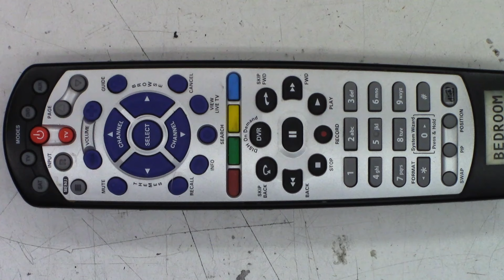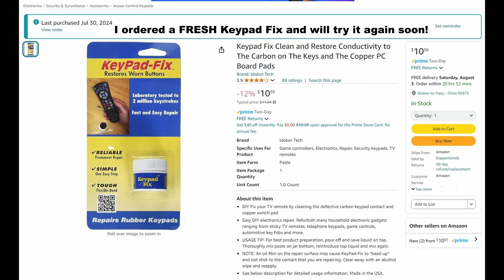Dish Network Remote comeback PT1 Trying some old Keypad Fix to see if it improves the issue.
Trying OLD keypad fix to see if it improves the problem. I ordered new Keypad Fix and will try it in part 2